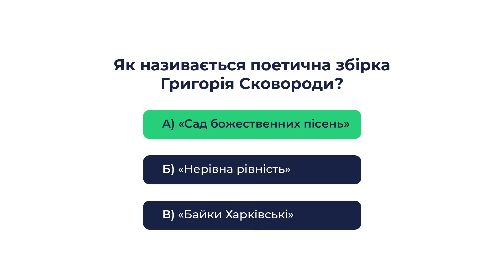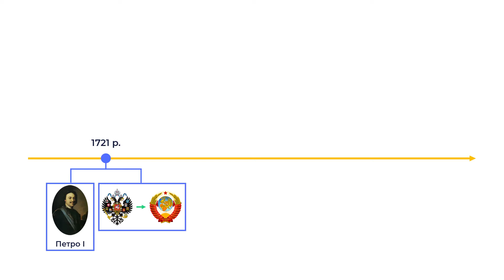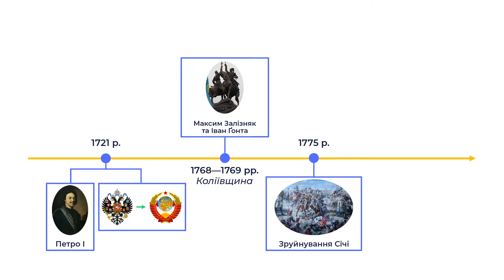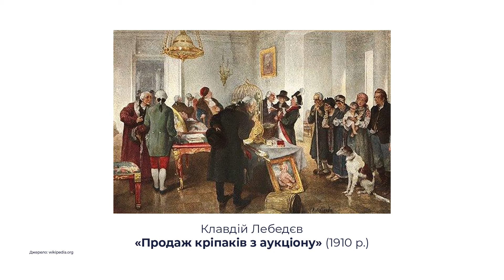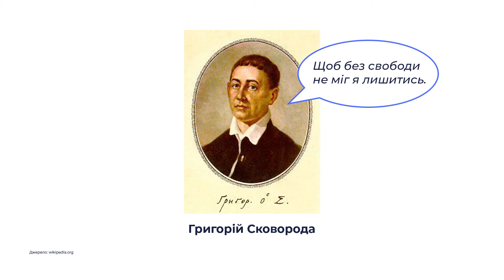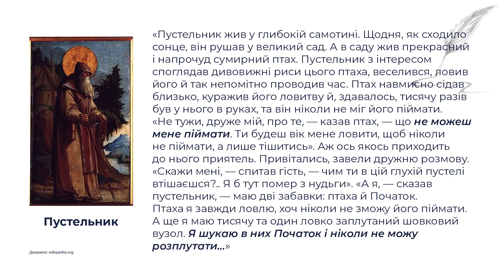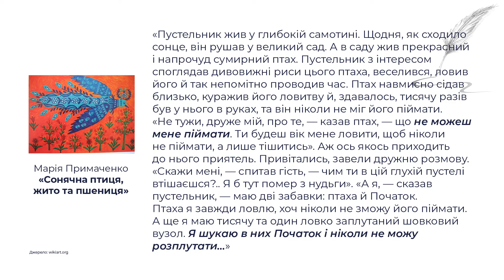9 клас. Українська література. Свобода як найвища цінність у вірші “De libertate”